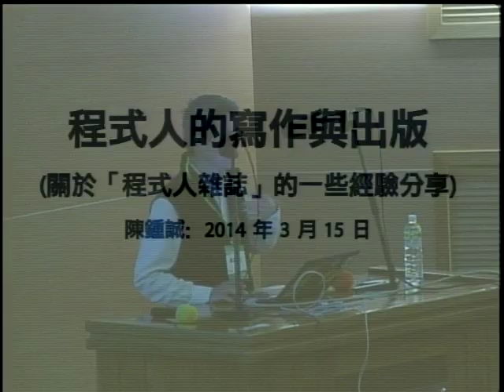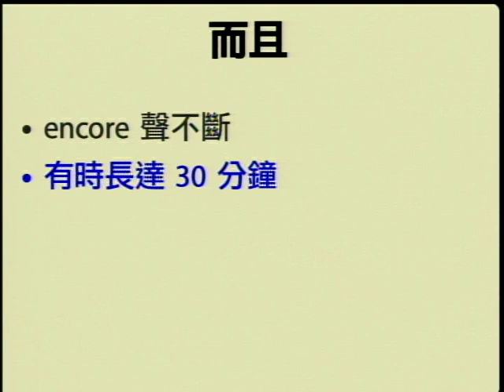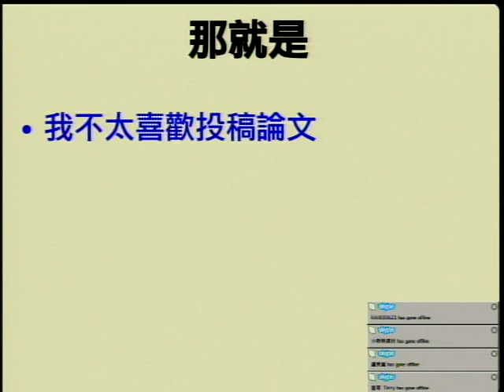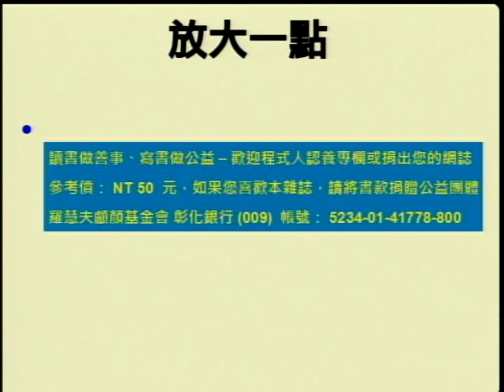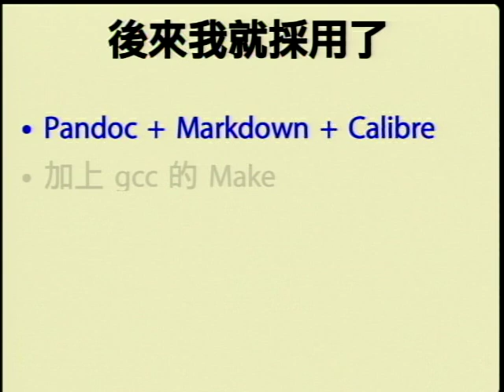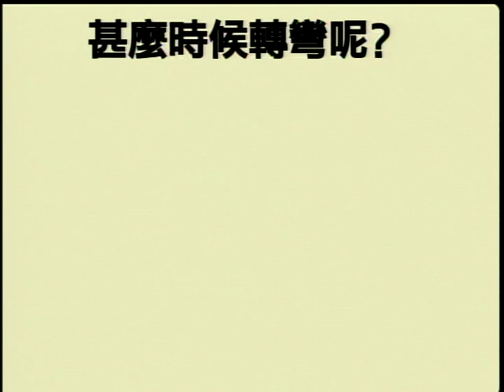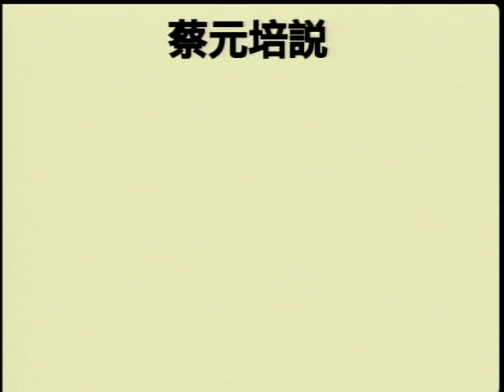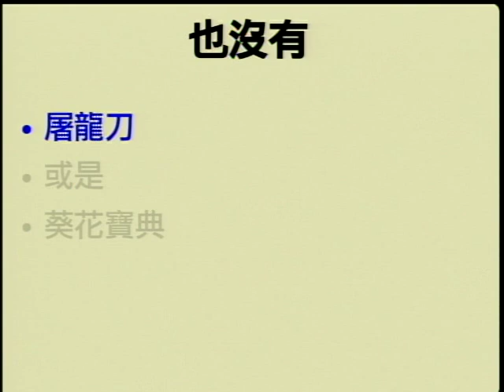[SITCON 2014] Keynote - 程式人的寫作與出版 -- 關於「程式人雜誌」的一些經驗分享 - 陳鍾誠教授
一個大學教授，如果不寫論文，不申請國科會計畫，那他可以做甚麼呢？當然、這個世界不是只有論文與國科會計畫，可以做的事情還有很多！最重要的當然是教書，隨著時代演進，我從寫網誌、寫書、寫教材，逐漸開始進入程式類科普教育的領域。

2009 年，我出了第一本紙本書「系統程式」，然後、我開始想要自己做一台電腦，然後教學生怎麼自己做一台電腦，於是啟動了「開放電腦計畫」。後來、我發覺開放電腦計畫的產品，不應該是一台電腦，也不是一堆程式，而是一本教大家怎麼自己做電腦，包含所有軟硬體設計過程的書。

所以、我寫了「開放電腦計畫 -- 計算機軟硬體結構」這本書，而且一直到現在，都還沒有全部完成，或許、這本書永遠都不會完成也說不定⋯⋯接著、在 2012 年底，我們創辦了「程式人雜誌」，直到現在，每個月初一，我都會把雜誌放上 github，然後分享到「程式人雜誌」社團與我的 facebook 上，雖然我們的 facebook 社團已經有了 6000 人，但是、我並不知道這本雜誌真正的讀者有多少。今天、我想與大家分享的，就是在這些寫作與出版的過程當中，所得到的一些經驗⋯⋯